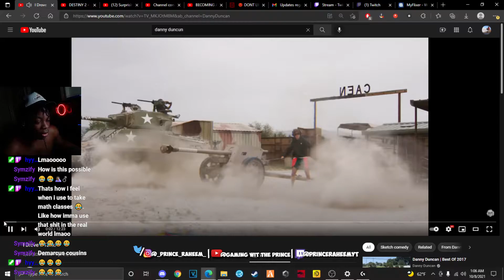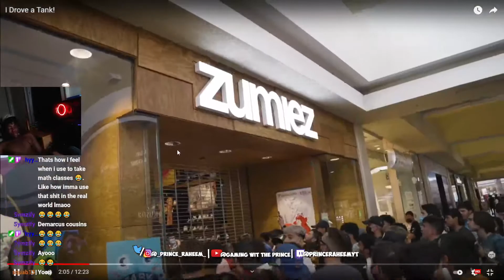Danny Duncan MUST BE STOPPED......